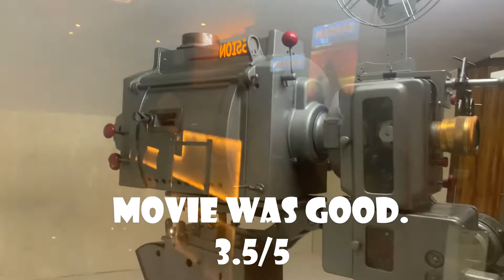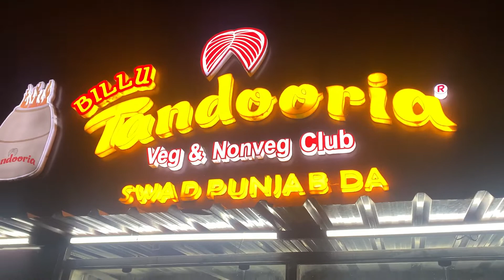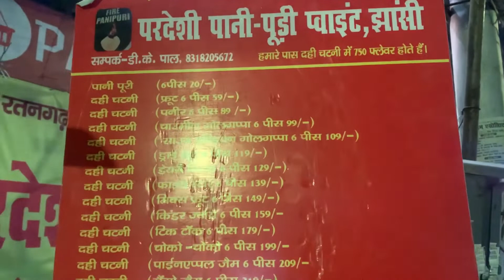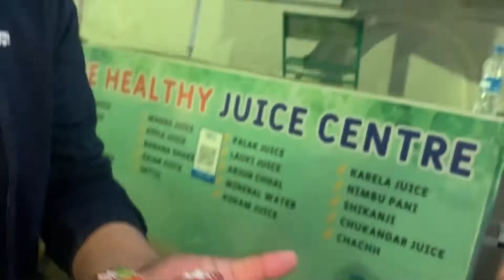Gangubai--train to Lucknow-Rs 600 for 6 golgappe | begins#muskariyeaaplucknowmainhain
8th of March,
Saw Gangubai, went overnight journey to Lucknow.
Visited Billu tandooria and Deepak( Pardesi panipuri centre) Patrkarpuram chauraha, Gomti Nagar, Lucknow.
Rs 600 for 6 golgappas totally worth it. never seen 1225 varieties of golgappas in one shop.